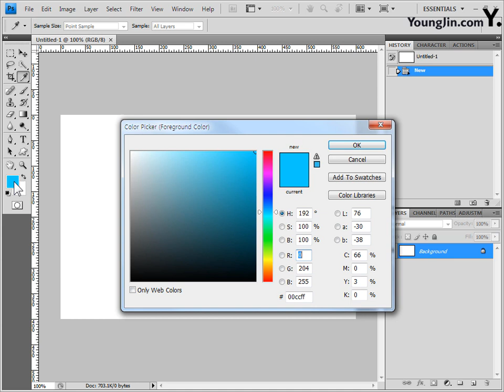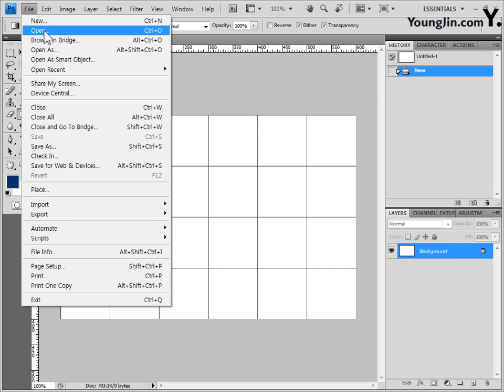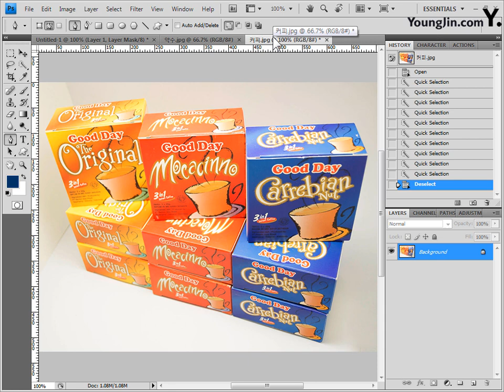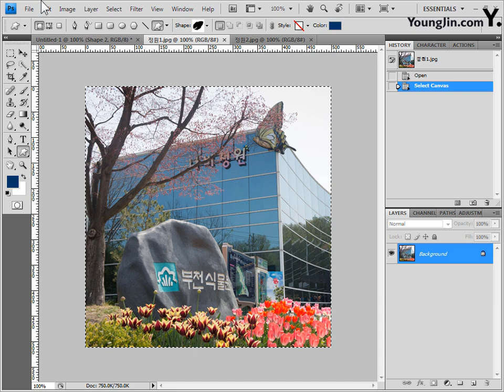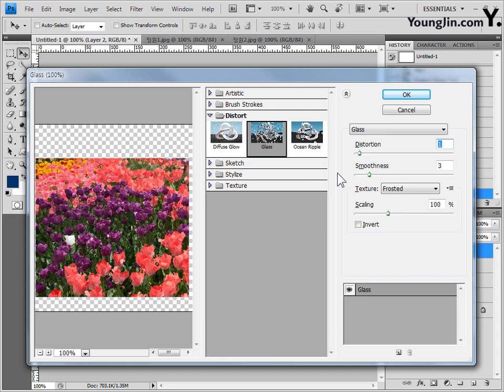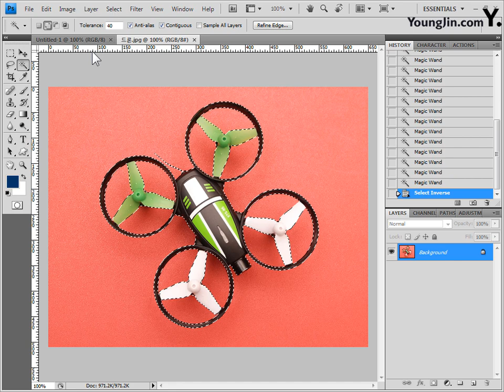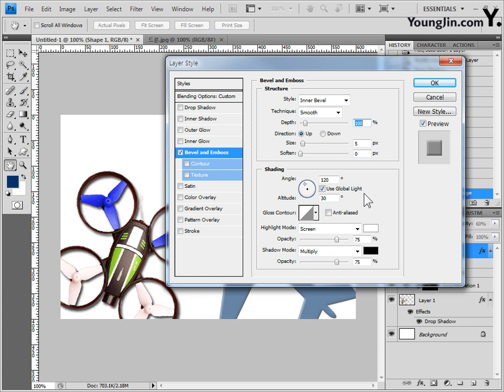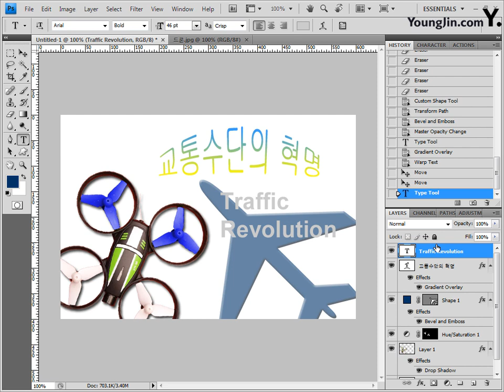Part3 [실무응용] 포스터 제작